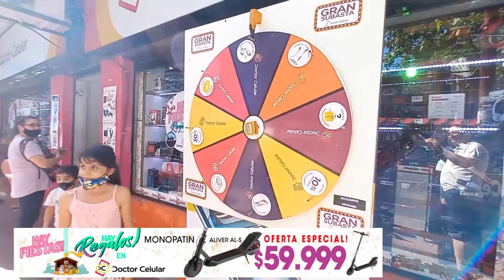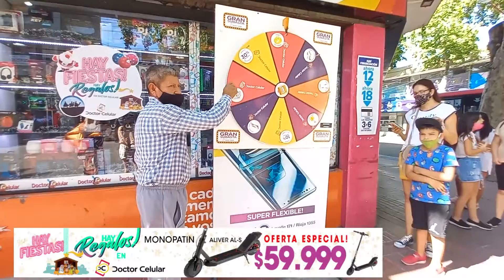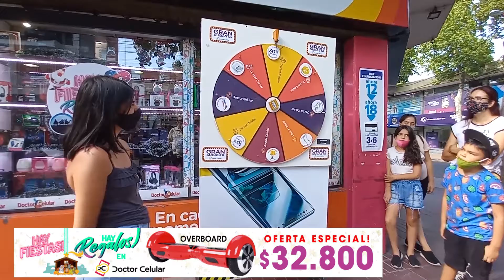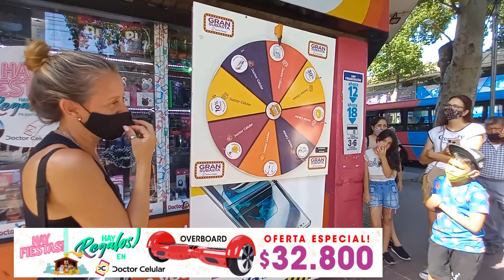Sorteo reyes dr celular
Fue transmisión en vivo y acá te mostramos un resumen de la locura de regalos que armó Dr. Celular en la sucursal de Lavalle y Rioja